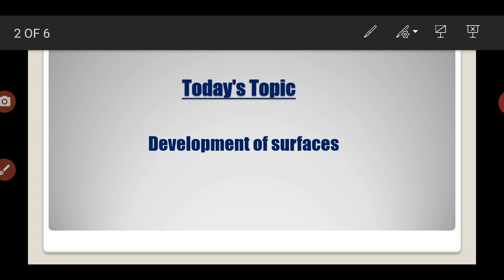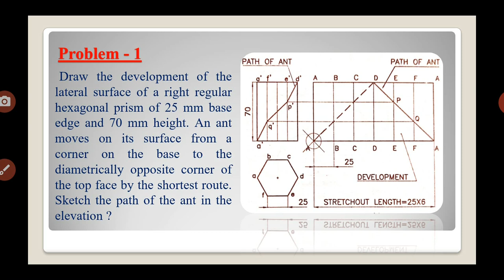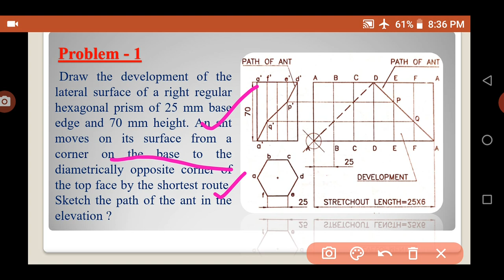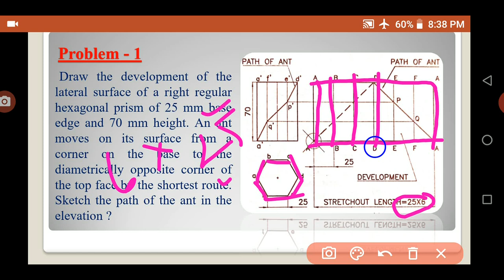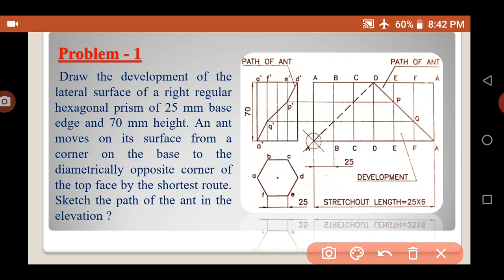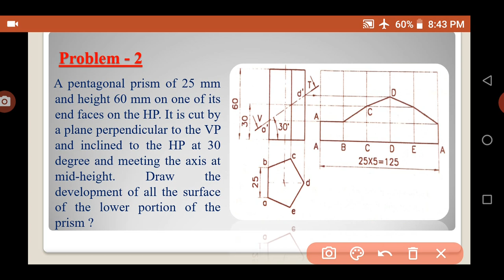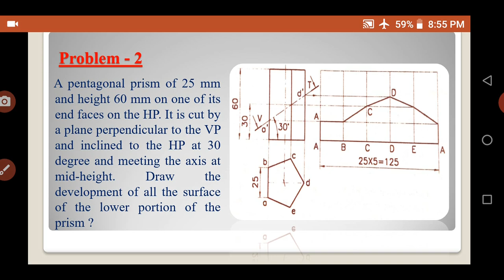Engineering Graphics Class -13